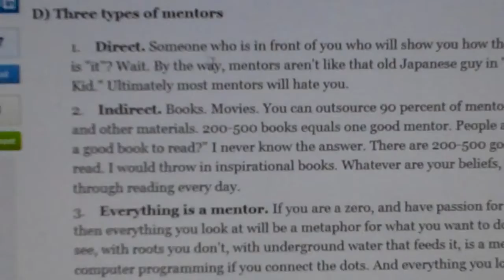DJ Tips in under a minute: 2014 the year to reinvent yourself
DJ Tips in under a minute: 2014 the year to reinvent yourself.  This is a hardcore list of how to reinvent yourself with about 53 points of action.  This year seems like as good as any to take the DJ business to the next level and up the game.  With the competition that is in the markets all over the world, it is time to either get lost in the fray or take your skills and rise to the top.